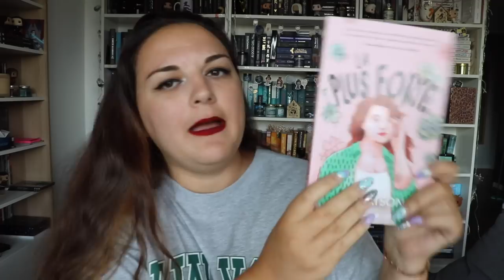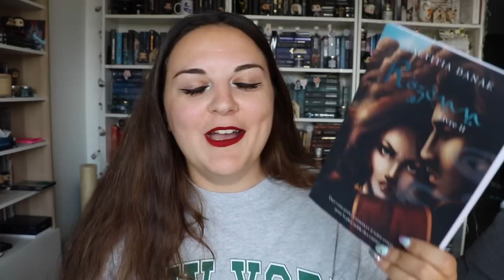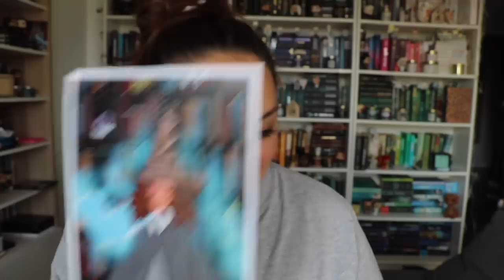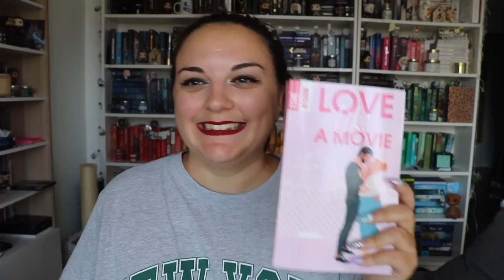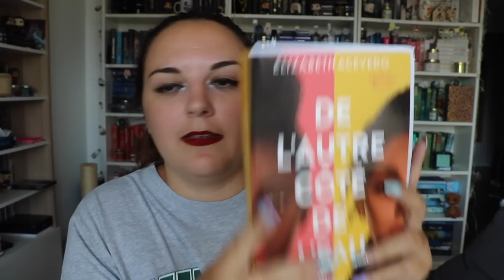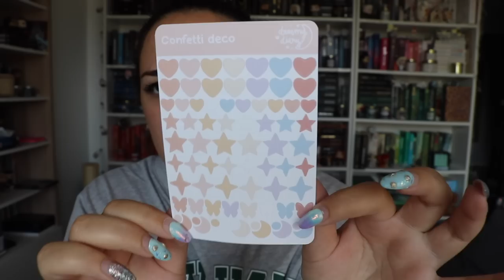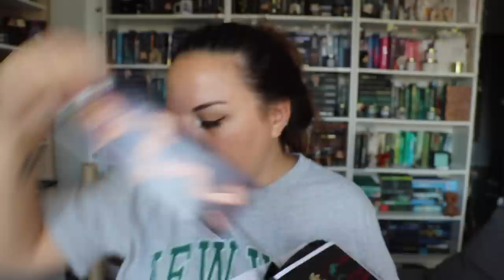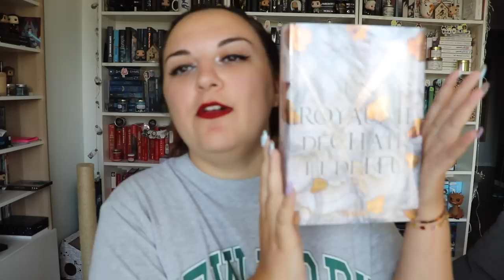▼ BOOKMAIL #6 - GROS UNBOXING RETOUR DE VACANCES! 📦📬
⬇️ Pour le confort de tes petits yeux étoilés, passe en HD ⬇️

Hello les petits loups, aujourd'hui C'EST BOOKMAIL ! Ca m'a tellement manqué, vous n'imaginez pas ! 🥹

Alors un bookmail, c'est quoi ? Et bien... C'est comme un vlog SAUF que j'ouvre tous mes paquets du mois avec vous : service presse (certains avec goodies 🤩), commandes de livres, papeterie et même tout ce qui peut être goodies littéraires. En bref, tout ce que je reçois dans le mois ! 🤗

Ce bookmail est un peu spécial car je suis partie en vacances un mois et demi ET DONC, se faisant... J'ai eu une tonne de colis à déballer à mon retour ! 🥳 J'espère que ça vous plaira !

Si tu veux m'encourager mais que tu es timide, n'hésite pas à mettre un petit émoji 📦 ou 📬 ! Merci d'avance à toi ! 🥰

Les liens ou personnes cités dans la vidéo :

- Léana : @Arkellana

LA BOUTIQUE DE SNIFFLERIUS
La booksleeve ACOTAR (trop canon)

La boutique de la chaine de @mochibujo
MADAMERRANCE10 pour avoir une réduction de 10% sur ta commande !